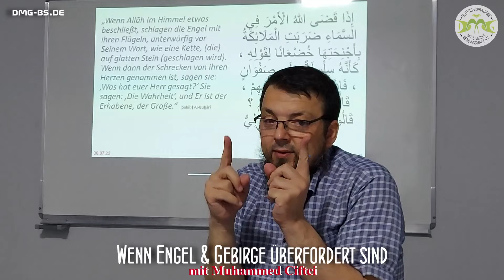Abu Anas (Muhammed Ciftci) - WENN ENGEL & GEBIRGE ÜBERFORDERT SIND